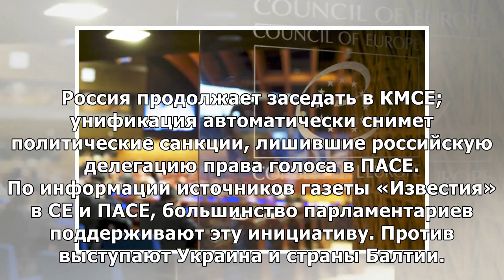Пасе придумала, как вернуть россию